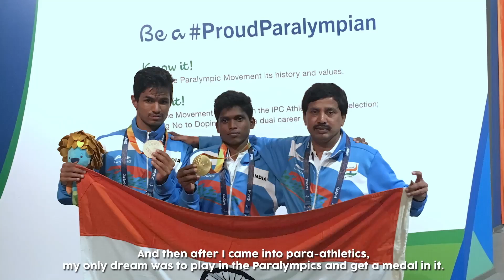AirAsia | Everyday Champions Ep6: Varun Singh Bhati, India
Giving up is not an option.
Take the leap.
Let your dreams take flight.
With passion, grit, and confidence,
There are no hurdles between you and the sky.